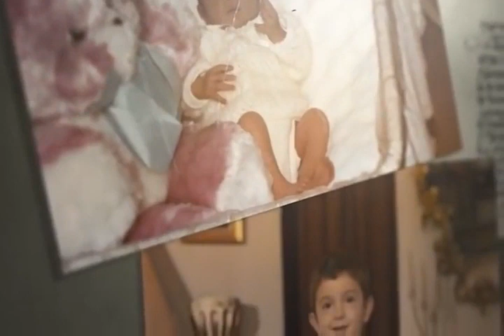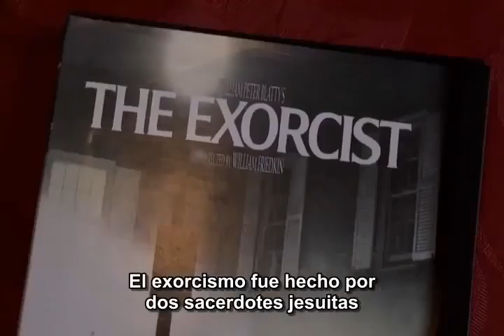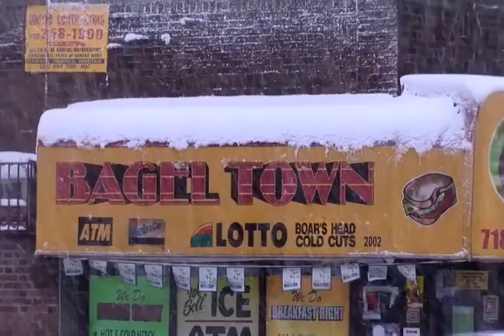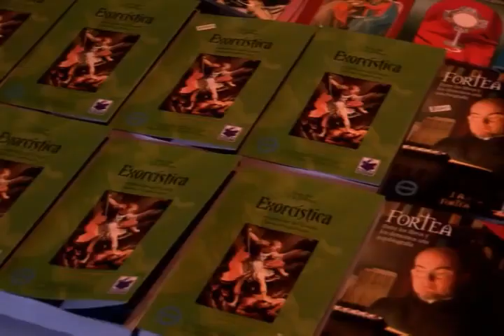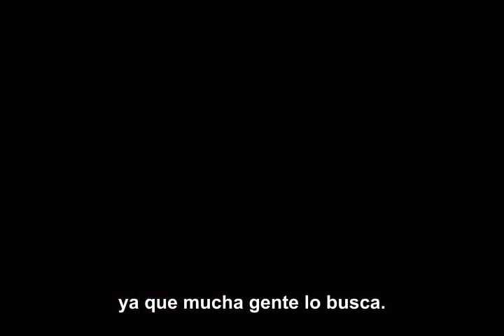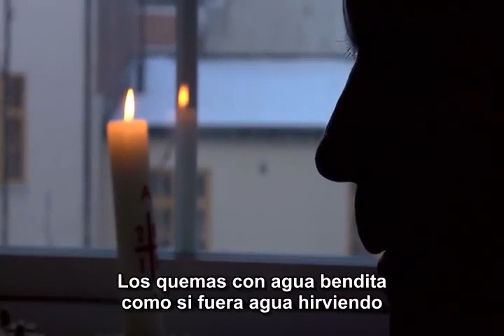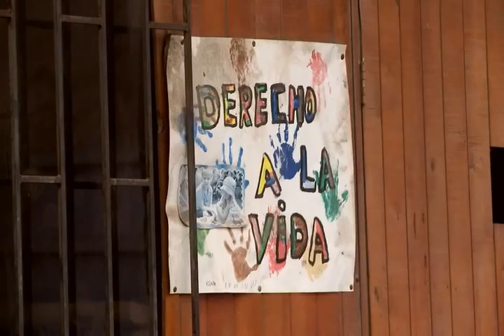Documental: Padre Fortea - Un Exorcista en el Siglo XXI